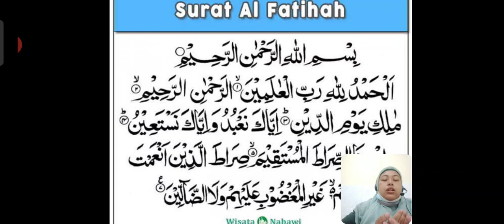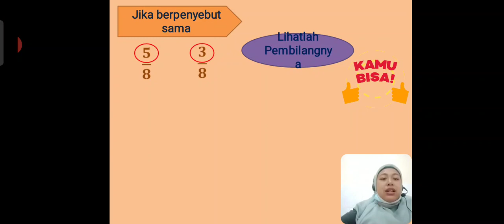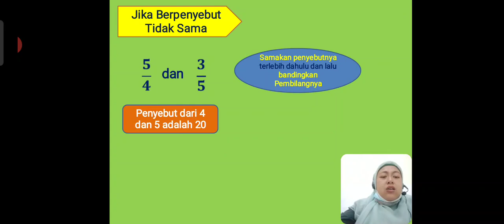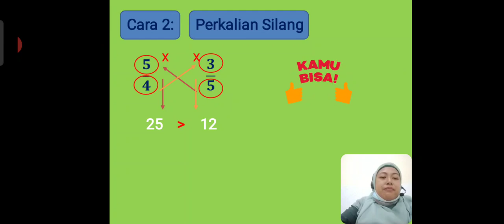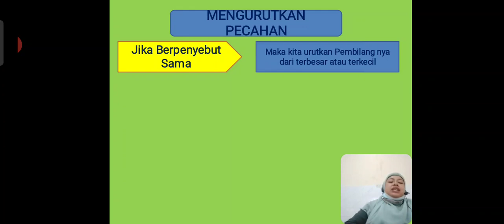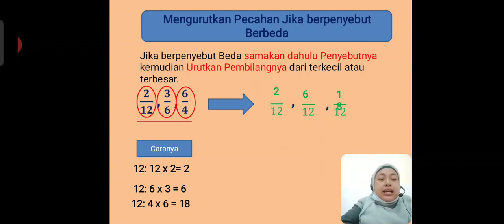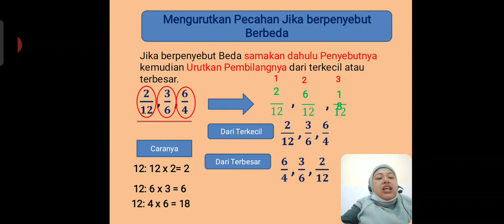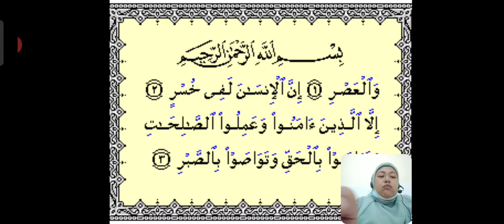BelajarbersamaSUKMA: Kelas 4 MI Islamiyah | Matematika | Membandingkan dan Mengurutkan Pecahan